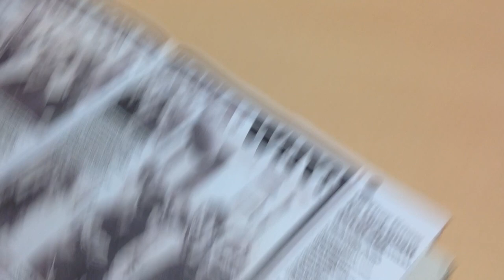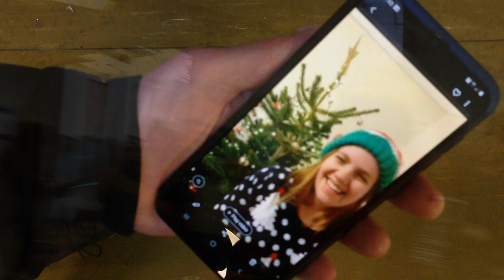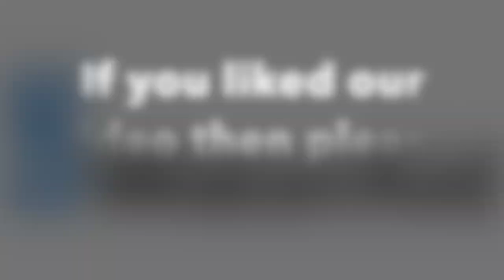Eaton All Stars 2019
Season's Greetings (again).
Please donate to Wateraid - Link at the end of the video.